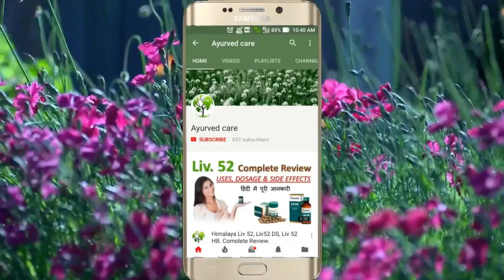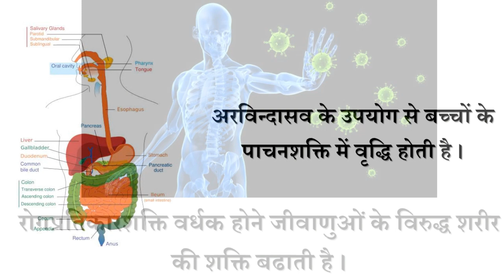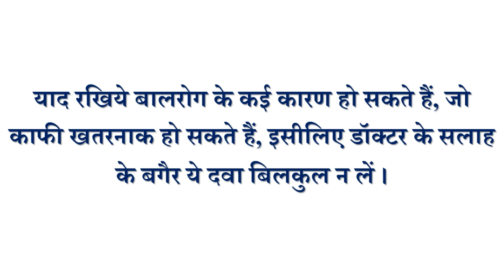Arvindasava benefits in hindi. || बच्चों के शारीरिक और मानसिक विकास के लिए हर्बल टॉनिक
Aravindasava (also spelt as Arvindasava or Aravindasavam) is an Ayurvedic medicine available in liquid form. It is the best drug of choice for all types of paediatric problems like digestive impairment, loose motion, loss of appetite, emaciation, general weakness, undernutrition and psychosis. It is also used in adult for the same problems and as a dietary supplement.